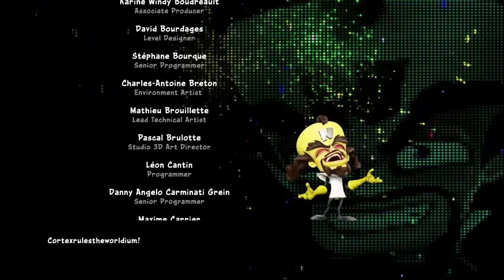Crash team racing nitro fueled #6 Nitrous Oxide Boss Fight!!!!!